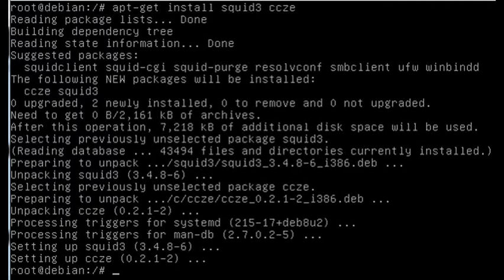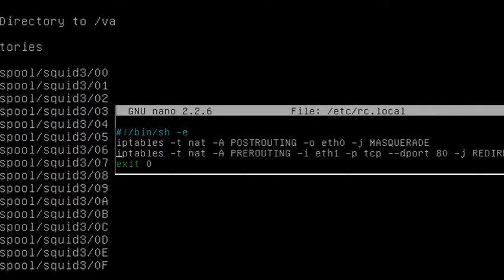Simulation of transparent proxy server using Linux Debian 8.2.0, Squid3, and ccze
Simulation of gateway server and transparent proxy server using Linux Debian 8.2.0, Squid3, and ccze
1. gateway server =

2. proxy server =